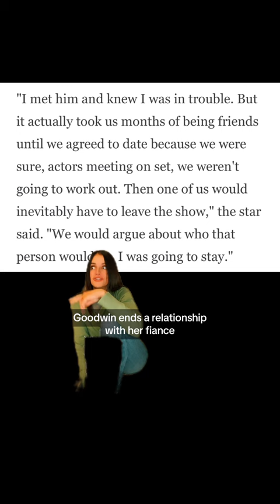From scandalous affair to marriage - Ginnifer Goodwin and Josh Dallas